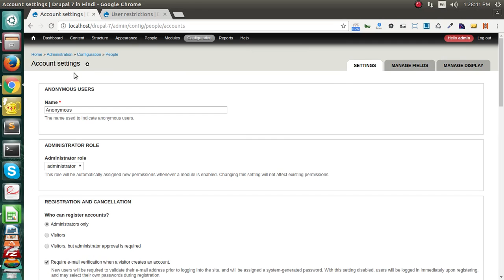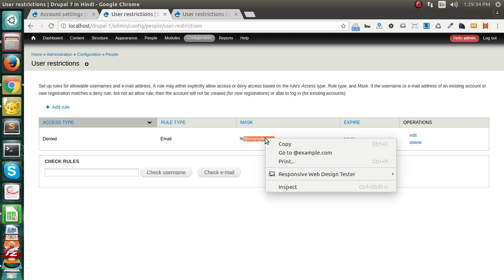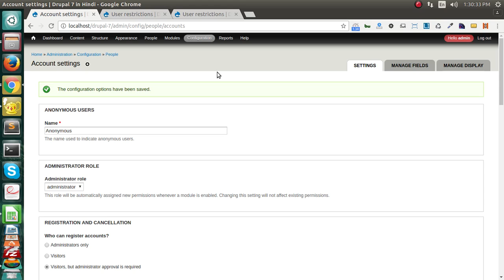Drupal 7 Development Tutorials (Hindi and Urdu) - Use of user restrictions Module Part 2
This is video series on Step by Step Tutorial on Drupal 7 Development in Hindi. And this video covers  " Use of user restrictions Module" in Drupal 7 Development in Hindi.

In this Video you will learn :
1- How to block email pattern for user registration